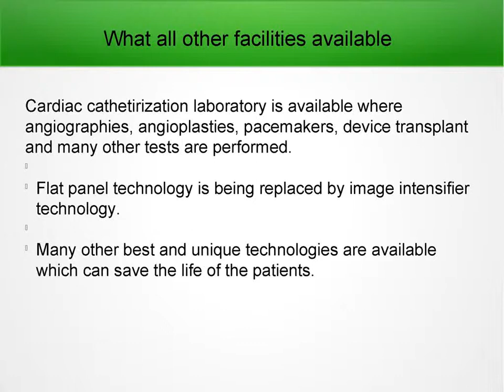Asian Heart Institute - Cardiology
At Asian Heart Institute, Cardiology is being treated perfectly. This hospital is famous for treating heart attacks. Appropriate tests and other checkup is being done and the patient is treated with utmost care. All advanced technology machines are available for easy medical aid.